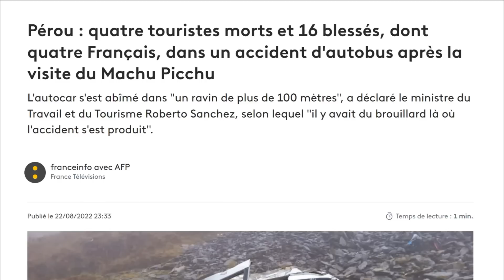Au SOMMET de la montagne ARC-EN-CIEL, 5200 m / Sailing Atypic S3 • E34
Nous repoussons nos limites jusqu’à 5200 mètres exactement afin d’atteindre le sommet la montagne arc-en-ciel, aussi nommée montagne aux sept couleurs. Elle se situe au cœur des Andes au Pérou et a été découverte quelques années passées seulement !! Nous atteignons ce site après des heures de route sur un sentier sinueux et une acclimatation de 2 jours à Cusco à 3400 mètres.

*Épisode filmé le 25 et 26 août 2022

[ MUSIQUE ]
Bittersweet Base par Thelavish
Against All Odds – Kutiman
All That I Want par The Lighhearts
Milano par Oasis
Verve par Assaf Ayalon